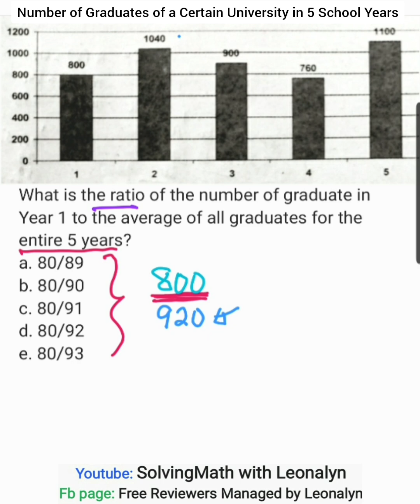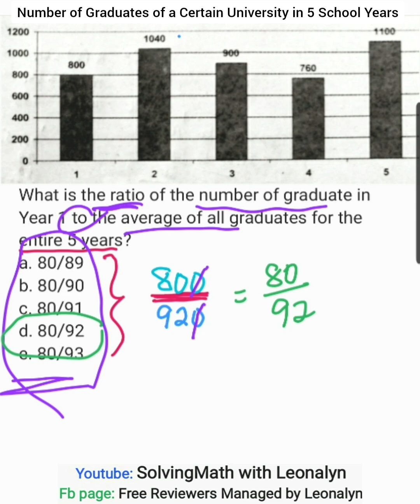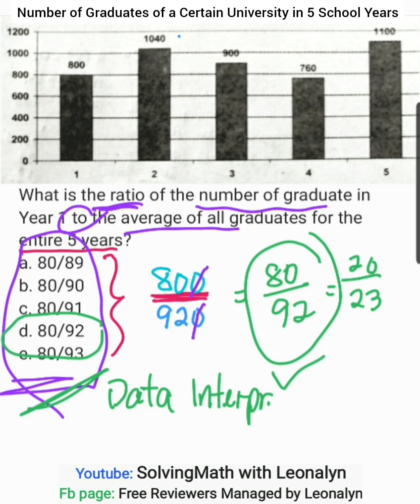Data Interpretation: RATIO of the number of graduate in Year 1 to average of all | CSE Lumabas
What is the ratio of the number of graduate in Year 1 to the average of all graduates for the entire 5 years?
a. 80/89
b. 80/90
c. 80/91
d. 80/92
e. 80/93